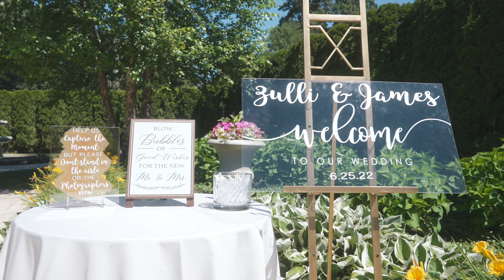James & Zulli | Wedding Trailer 4k | Sony A7SIII | The Waterview Connecticut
Had the honor of shooting my first wedding for my good friends James & Zulli. This is just the trailer to the full video which will be coming soon.

GEAR USED IN THIS VIDEO:
Sony A7SIII
 24mm F1.4 GM lens
NISI True Color ND Filter 0-5 Stops
Tiffen Black Pro Mist Filter 1/4

 XAVCS 4K 24fps, 4:2:2 10 Bit, S-Log 3, graded with Cinema Grade and my Cinematic Lut.

Atomos Shinobi 5.2" 4K Monitor on B&H Video
Amaran 100d LED Light on B&H Video
Aputure Light Dome II (34.8") on B&H Video
Raya Brite Stick RGB LED Wand w/ Remote on B&H Video